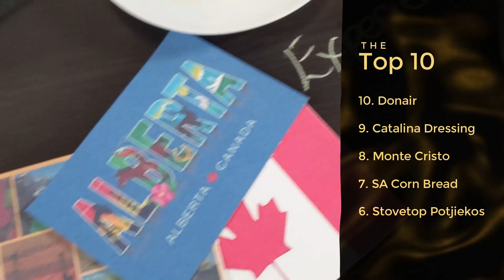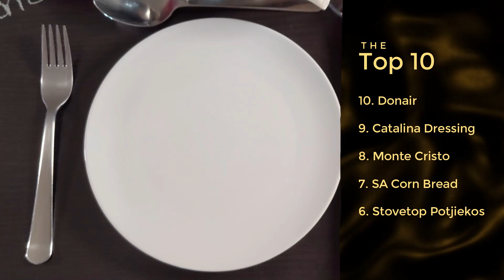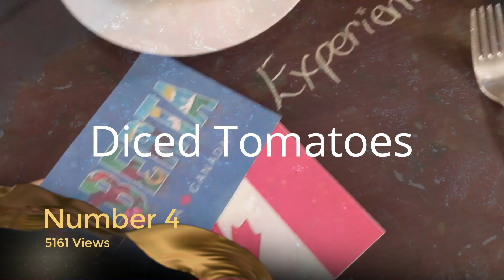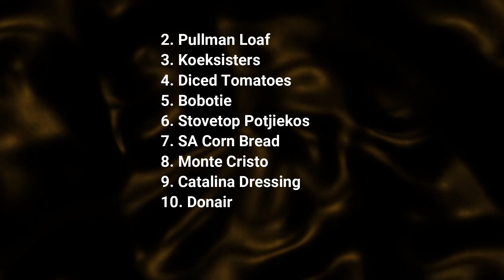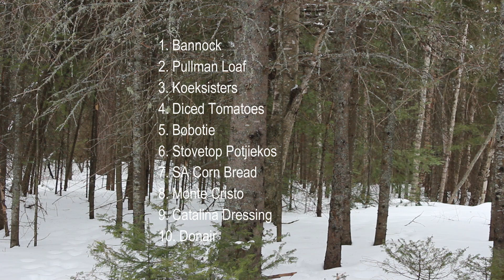My Top 10 Most Viewed Videos!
Join  me as I count down my top 10 Most Viewed Videos on my channel in the last 3 years! Do you think this list shows the best 10? What are your favourite recipes from my channel?